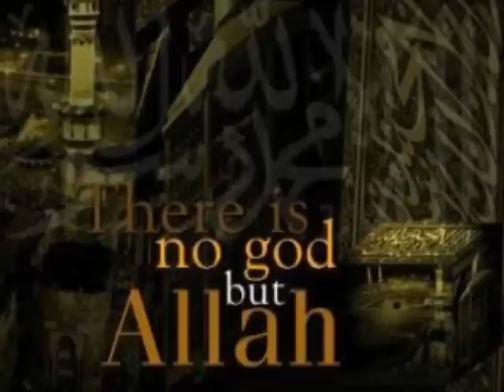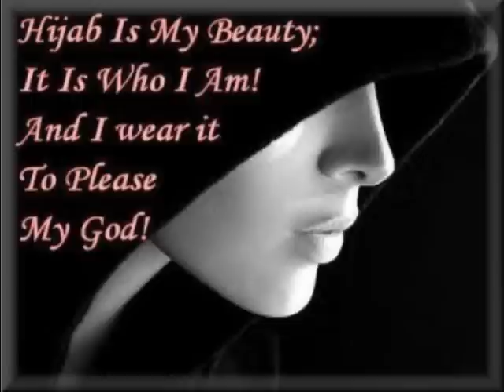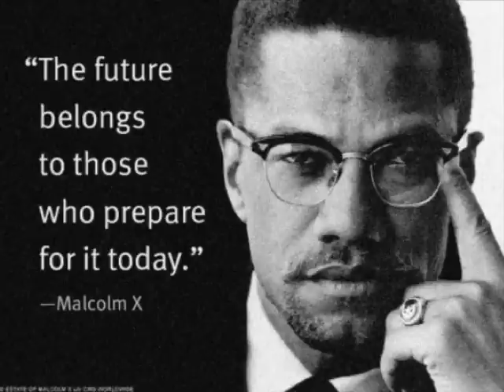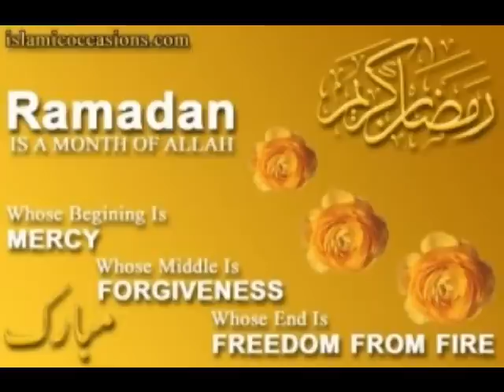kabylie musulmane-islam fierst growing religion in the world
best nasheed ever for my brothers and sisters..